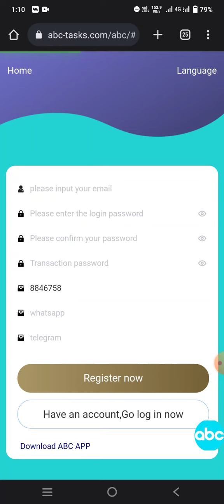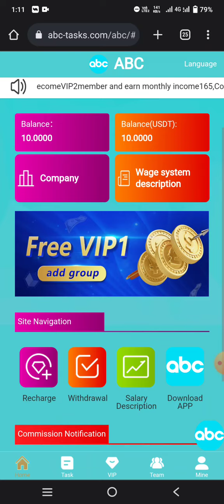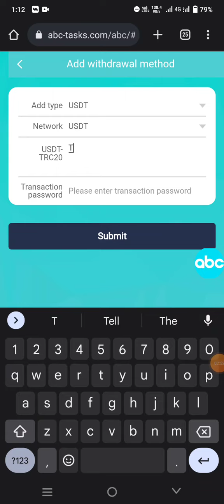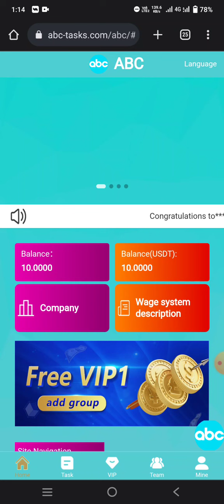abc-tasks.com New usdt earning website 10$ Deposit only Daily Earning 1$ Live deposit withdrawal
On October 14, it was launched on the same platform as skytasks. Join us to earn USDT part-time

Enter the telegram group graph to participate in the release of the proof graph, and get a random reward of 2USDT-999 USDT

This platform promises: You can withdraw task commissions without limit.

The daily mission commissions at the membership level are as follows:
VIP1: Sign up to get: 10USDT, daily task 1USDT, it is expected to start profiting in 10 days
VIP2: Purchase price: 50USDT, daily task 5.5USDT, expected to start profiting in 9.09 days
VIP3: Subscription price: 100USDT, daily task 12USDT, expected to start making profits in 8.33 days
VIP4: Purchase price: 300USDT, daily task 39USDT, expected to start profiting in 7.69 days
VIP5: Subscription price: 700USDT, daily task 98USDT, profit is expected to start in 7.69 days
VIP6: Subscription price: 1500USDT, daily task 225USDT, expected to start profiting in 6.66 days
VIP7: Subscription price: 3000USDT, daily task 480USDT, expected to start profiting in 6.25 days
VIP8: Subscription price: 6000USDT, daily task 1020USDT, it is expected to start profiting in 5.88 days
VIP9: Subscription price: 10000USDT, daily task 1800USDT, expected to start profiting in 5.55 days

Sign up with your referral invitation to receive the following rewards:
Level 1: 5% rebate, deposit 10000USDT, get reward: 500USDT
Level 2: 3% rebate, deposit 10000USDT, get reward: 300USDT
Level 3: 2% rebate, deposit 10000USDT, get reward: 200USDT
Level 4: 1% rebate, deposit 10000USDT, get reward: 100USDT
Level 5: 1% rebate, deposit 10000USDT, get reward: 100USDT

The team invited 3 VIP1s to receive VIP1 rewards.
The team invited 10 VIP1s to receive VIP2 rewards.
The team invited 25 VIP1s to receive VIP3 rewards.
The team invited 60 VIP1s to receive VIP4 rewards.
The team invited 120 VIP1s to receive VIP5 rewards.
The team invited 300 VIP1s to receive VIP6 rewards.
The team invited 600 VIP1s to receive VIP7 rewards.
The team invited 800 VIP1s to receive VIP8 rewards.
The team invited 1000 VIP1s to receive VIP9 rewards.

The team invited 3 VIP2s to receive VIP2 rewards.
The team invited 5 VIP2s to receive VIP3 rewards.
The team invited 12 VIP2s to receive VIP4 rewards.
The team invited 28 VIP2s to receive VIP5 rewards.
The team invited 60 VIP2s to receive VIP6 rewards.
The team invited 120 VIP2s to receive VIP7 rewards.
The team invited 160 VIP2s to receive VIP8 rewards.
The team invited 200 VIP2s to receive VIP9 rewards.

The team invited 3 VIP3s to receive VIP3 rewards.
The team invited 6 VIP3s to receive VIP4 rewards.

More information Whatsapp
group👇👇👇👇👇👇👇
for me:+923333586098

for me:@Gotam501

‎@Earn With Gotam

Topics:
how to invite friends
how to earn money